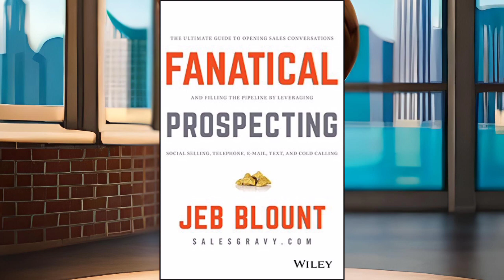Fanatical Prospecting by Jeb Blount Book summary in hindi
फैनेटिकल प्रॉस्पेक्टिंग Sales की दुनिया में सबसे ज्यादा पढ़ी और recommend की जाने वाली पुस्तकों में से एक है।

  इसके Author, जेब ब्लाउंट एक अंतरराष्ट्रीय सलाहकार और वक्ता हैं, और उनका Sales background बहुत ही strong है।

  उनकी पुस्तक का आधार सरल है:

  यदि आप उनके method को अपनाते हैं तो कई Sales गुरु सफलता, महंगे टिकट और कारों का वादा करते हैं।  लेकिन वे आपसे झूठ बोलते हैं.

  Sales में सफल होने के लिए किसी के लिए कोई अचूक तरीका नहीं है, लेकिन अगर कोई तरीका होता, तो उसका एक Central part exploited होता।

  और इसके 304 pages इसी के बारे में बात करते हैं: फैनेटिकल प्रॉस्पेक्टिंग: अपनी प्रॉस्पेक्टिंग को अगले level पर कैसे ले जाएं।